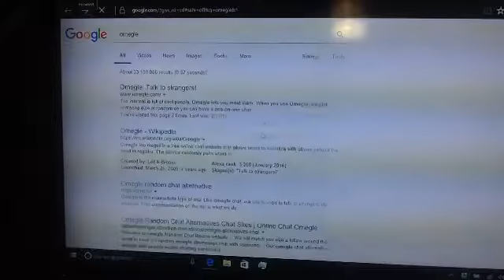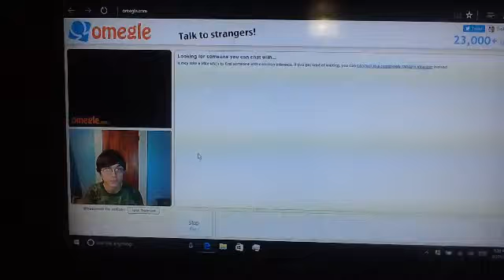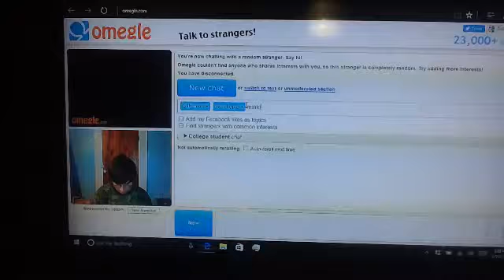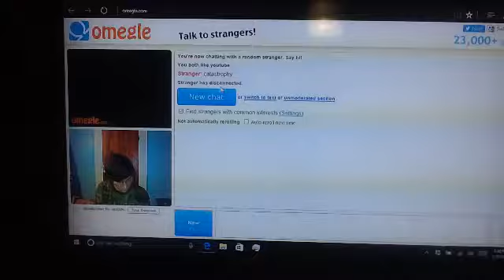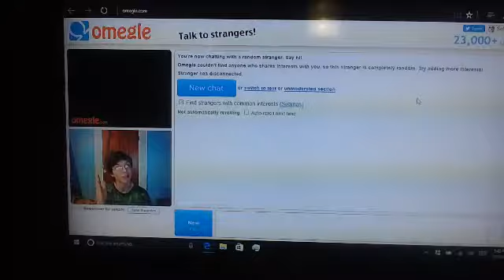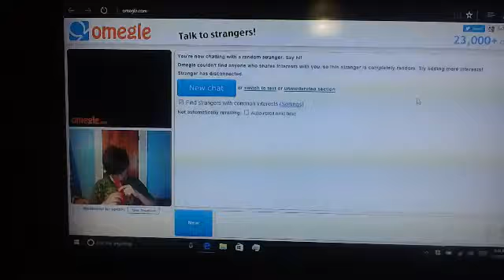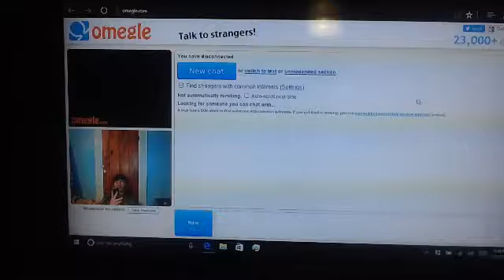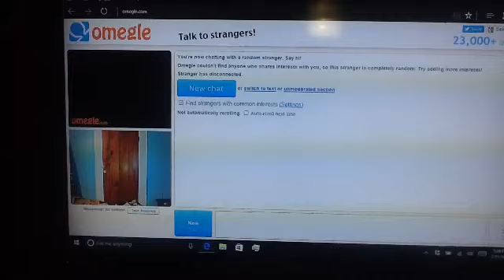An evening on omegle to have fun